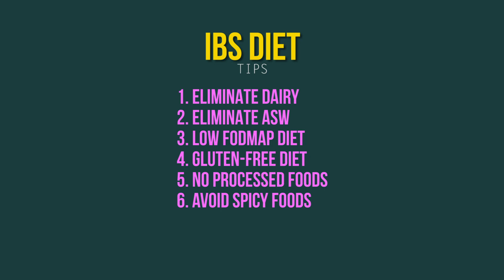Dietary Recommendation For IBS